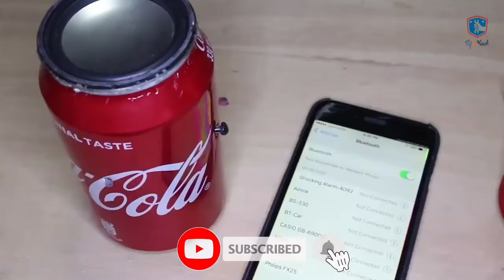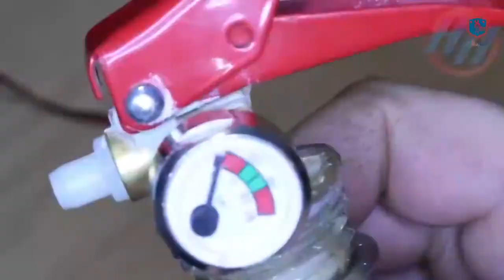Homemade - cocacola music player & more gadgets 😍😍